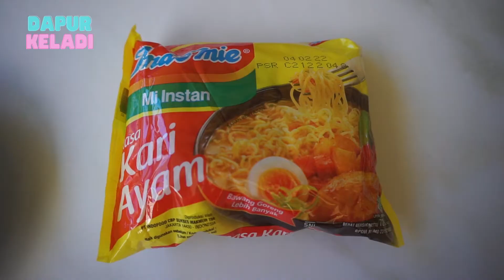RESEP INDOMIE KUAH PEDAS PALING NIKMAT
INDOMIE KUAH PEDAS

Bahan-Bahan Indomie Kuah Pedas :
1 bungkus indomie kuah rasa kari ayam
1 butir telur ayam
1 buah tomat kecil
potongan sawi hijau
1/2 sdm saus tiram
1/2 sdm saus sambal

Bumbu Halus :
2 siung bawang putih
2 siung bawang merah
5 biji cabe rawit
5 biji cabe merah keriting
secukupnya minyak sayur

Harapanku channel ini bisa bermanfaat bagi kalian dan berkembang, untuk itu bantu aku agar lebih semangat lagi dalam membuat video dengan like video ini, beri komentar yang bijak dan share video resep ini ke teman-teman kalian, jangan lupa juga "subscribe" Dapur Keladi dan tunggu video resep berikutnya, terimakasih :)